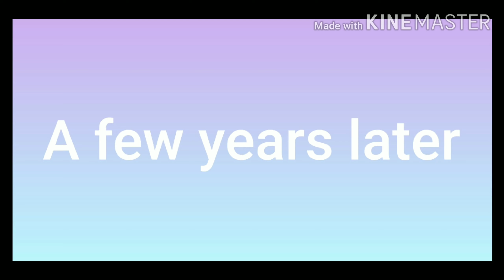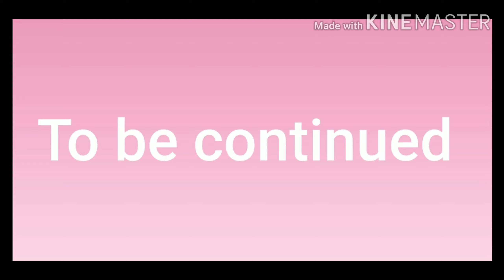the hated savage child who can read minds episode 1 part 1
This story follows a young lady named Sam she has a brother named Patrick Her parents are Kyle and destiny Destiny loves her daughter to bits and pieces but Kyle on the other hand Wishes she was never born in the 1st place